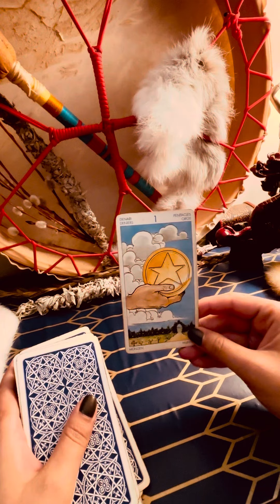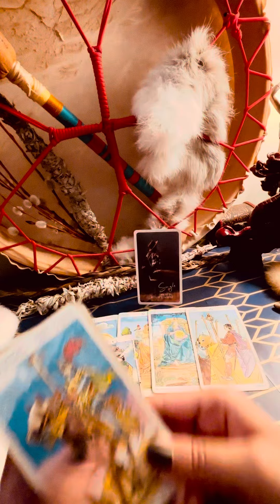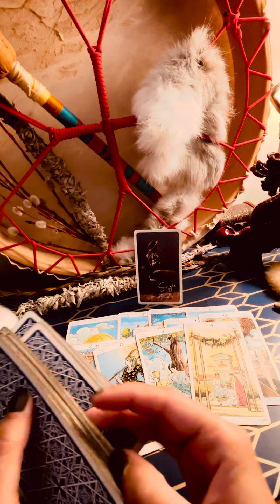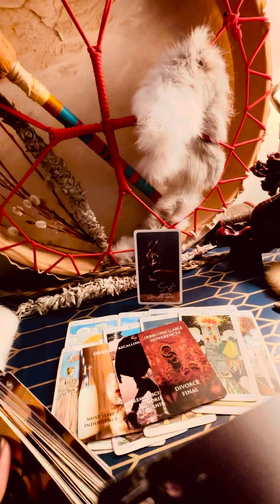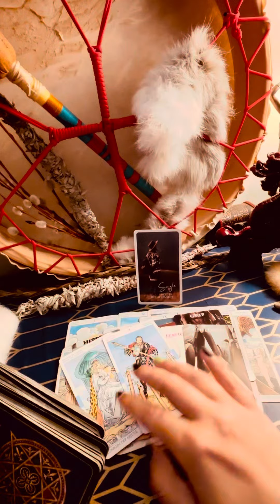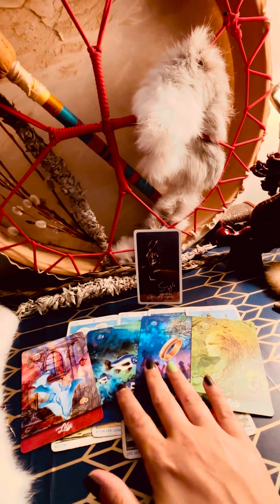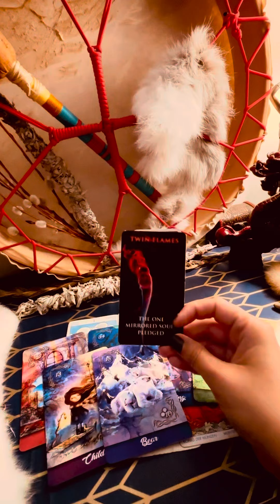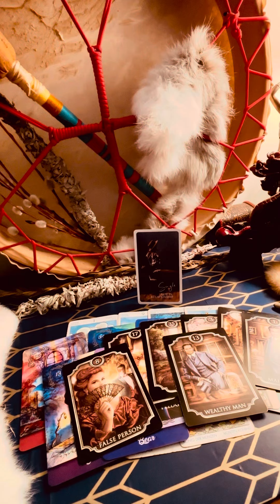Why are you still single?! 🤭🎁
Only best for the best ‼️✨❤️🎁… and thats the only reason ;)